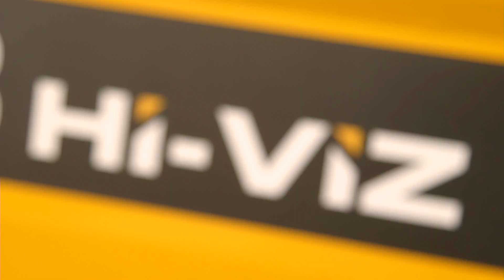JCB Previews Hi Viz 7 Tonne Site Dumper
It might be just a prototype at present but the new Hi Viz dumper from JCB could be a glimpse of the shape of site dumpers to come.

Our channel is dedicated to finding out the best facts figures and action about the world of heavy machinery.